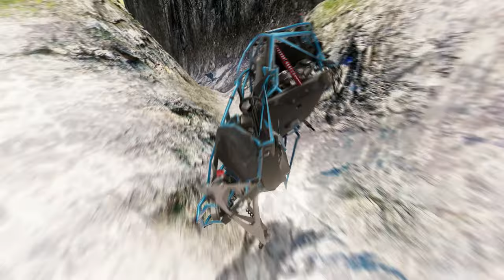Car vs Leap of Death BeamNG.drive #563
Get ready for an EPIC showdown between a mighty car and a death-defying leap in BeamNG.drive! Watch as the car takes on the ultimate challenge, jumping through the air and defying gravity. This action-packed video will keep you on the edge of your seat as we witness the thrilling clash between speed and danger. Get ready to be amazed, as this incredible adventure unfolds right before your eyes. Will the car conquer the leap of death? Tune in to find out! Don't miss out on this heart-pounding and exhilarating experience that's perfect for everyone. Get your adrenaline pumping and join us for this action-packed ride!